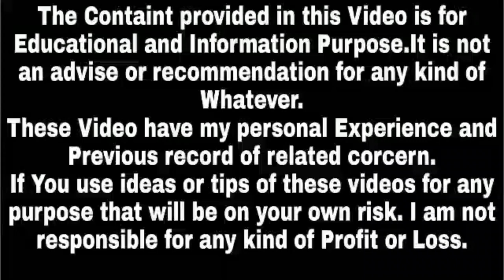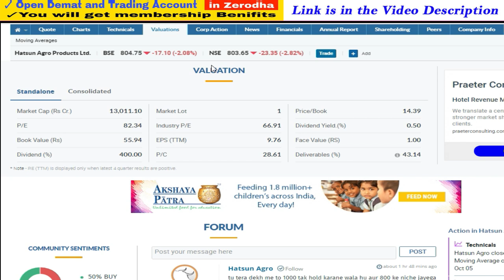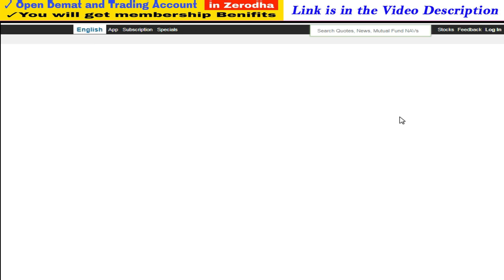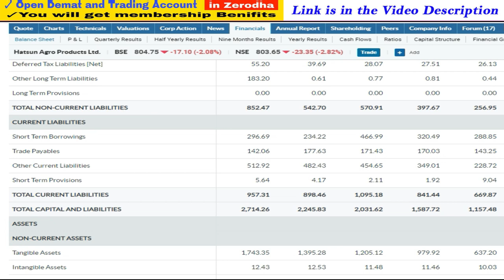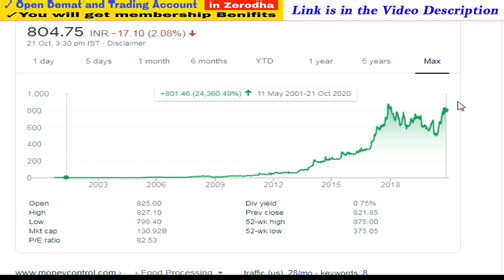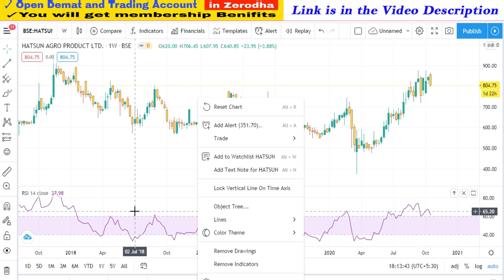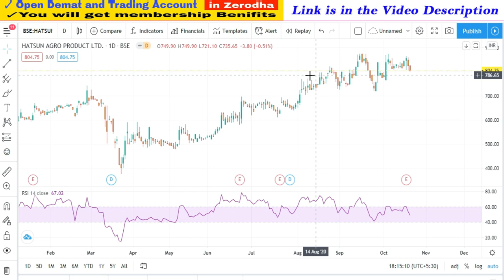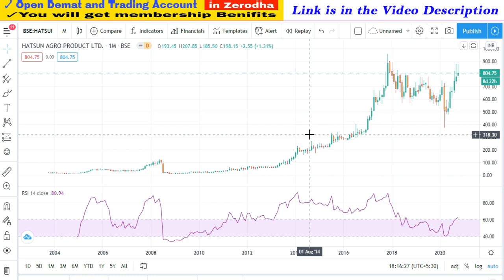ये Share दे रहा है 3000 Shares पर 1000 Bonus Shares फ्री | Hatsun Agro Share Price | Success Place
1. You will be added in Positional Trading SUPPORT Group on What'sapp by Angel Broking .